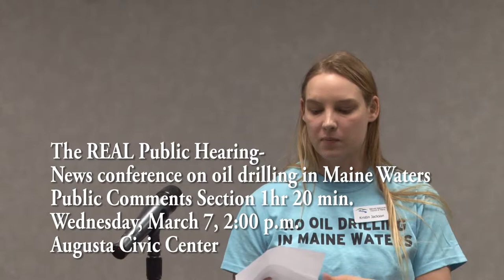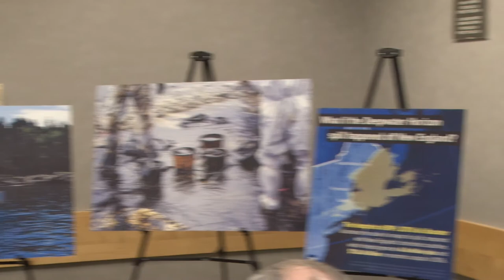PortlandMediaCenter Maine Oil Drilling Public HearingPMCOilDrilling815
1 hour program edit for Portland Media Center
Maine Off-Shore Oil Drilling REAL public hearing